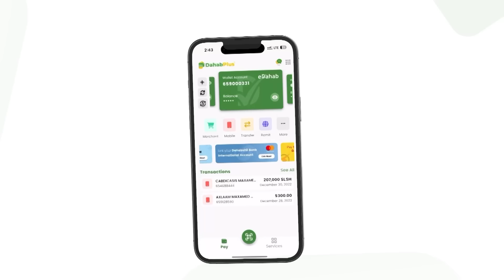Dil Toogasho ah oo lagu xukumay Ninkii Muqdisho ku Gubay Xaaskiisa